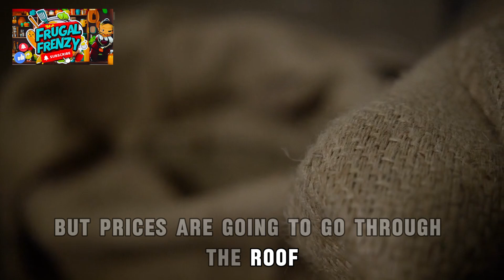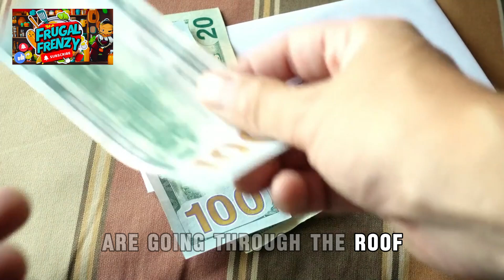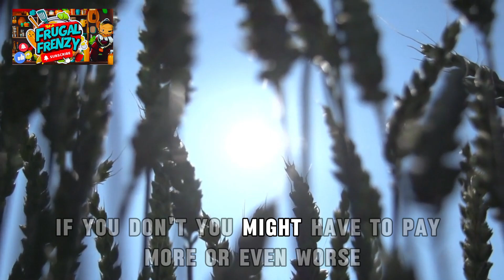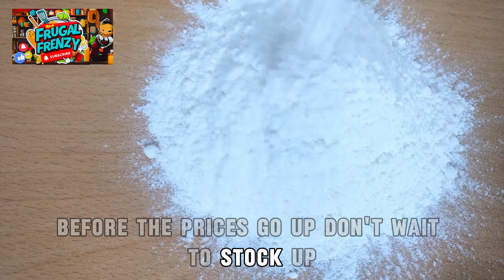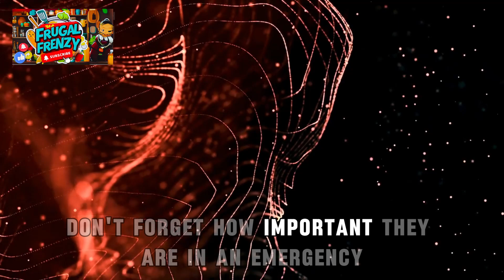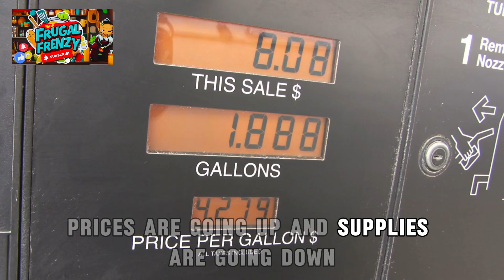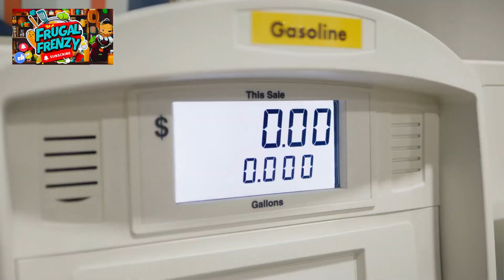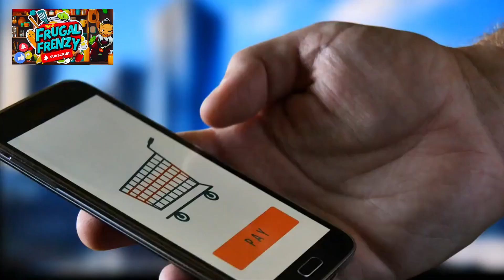STOCK UP NOW On These 30 Grocery Essentials Before December!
Get ready for the holiday season by stocking up on these 30 essential grocery items before December! From pantry staples to baking necessities, we've got you covered with our expert list of must-haves to ensure you're prepared for all your holiday cooking and entertaining needs. Whether you're hosting a party or just want to be prepared for the winter months, this video is a must-watch to avoid last-minute trips to the store and save you time and money. So, what are you waiting for? Stock up now and get ready to enjoy a stress-free holiday season!